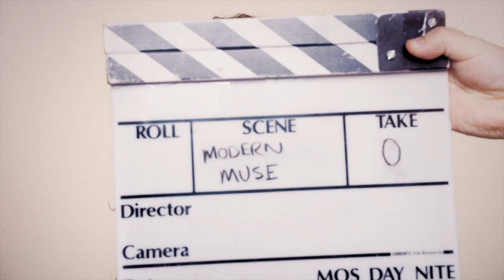MODERN MUSE by VIEVE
MODERN MUSE

The Essential Palette
Nova Glow Highlighter: Holy Chic
Modern Matte Lipstick: Treasure
Modern Lip Definer: Bark